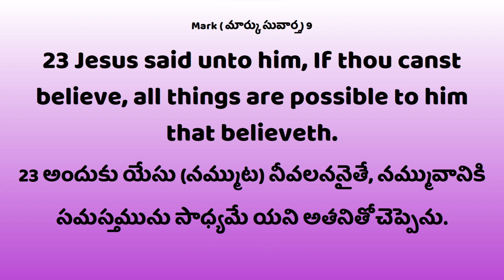Daily Bible Promise || ఈ రోజు దేవుని వాగ్దానం || 17 నవంబర్ 2023 || PASTOR NAVEEN LAZARAS GARU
సమస్తమును సాధ్యమే...

Welcome To Pastor Naveen Lazaras Youtube Channel
We are Here to Preach Gospel of Jesus Christ
By Pas.Naveen Lazaras || Hepsibha Lazaras